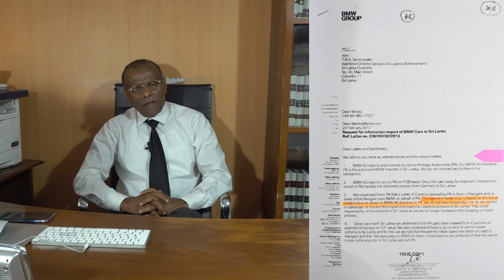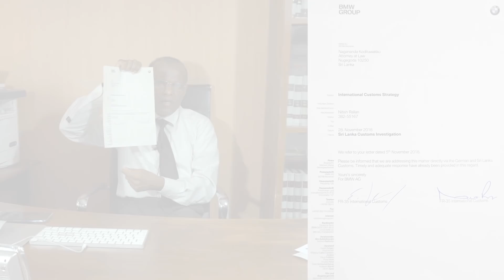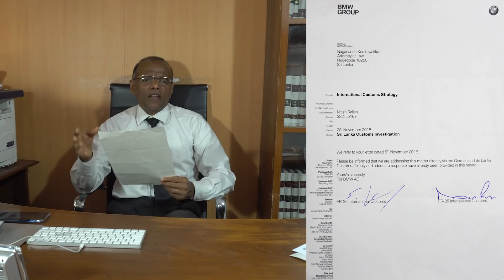නාගානන්දගෙන් ප්‍රභල හෙළිදරව්වක්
Customs indifferent attitude towards a 16 billion rupee revenue fraud on BMW - Nagananda Kodituwakku Reveals